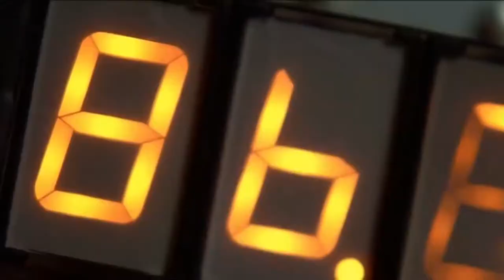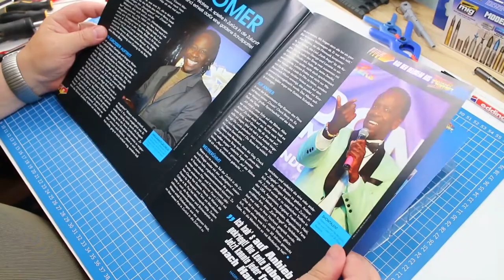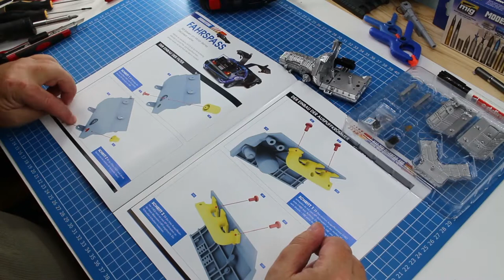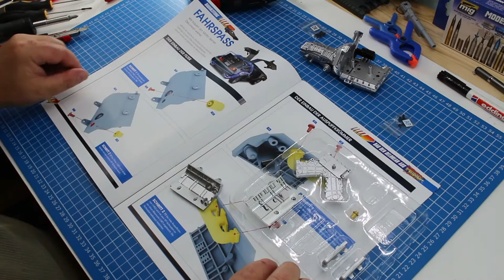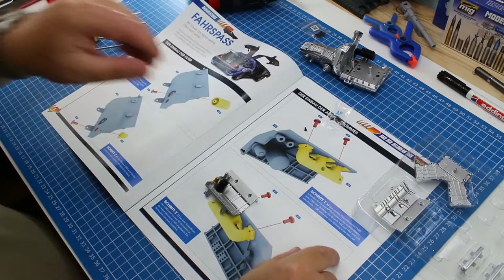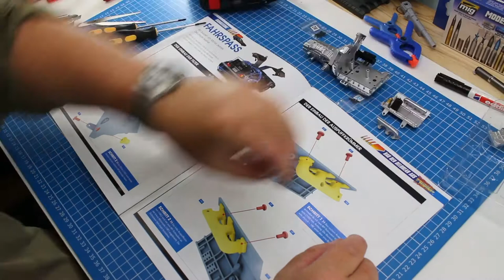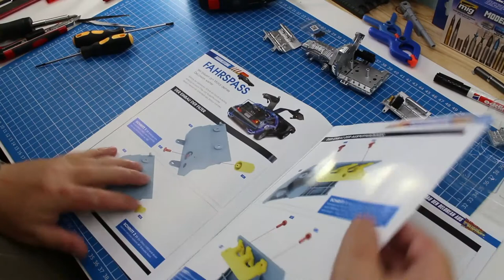Bau den DeLorean 018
Bin immer noch am Motor bauen und bald ist die Waschpaste alle .